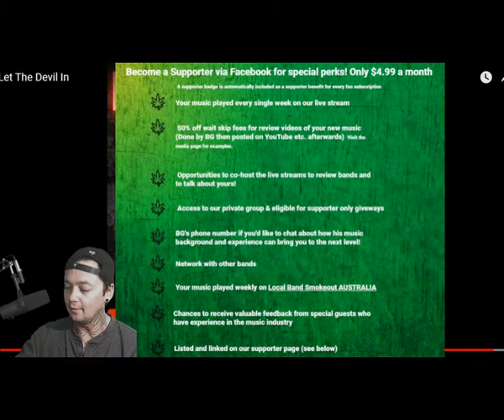Danny Sixx - Let the Devil In - Local Band Smokeout Reaction / Review